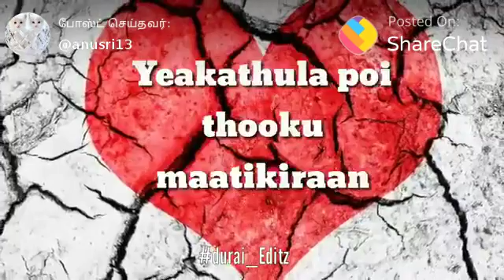Mass mani vpnr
Mass mani